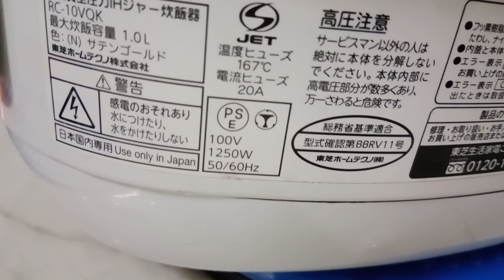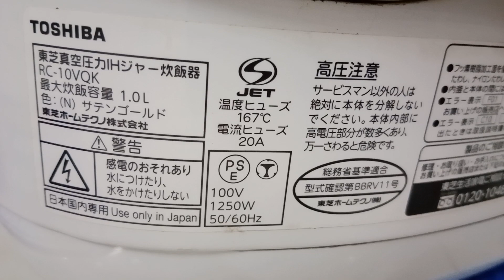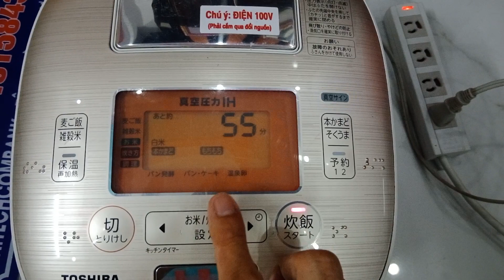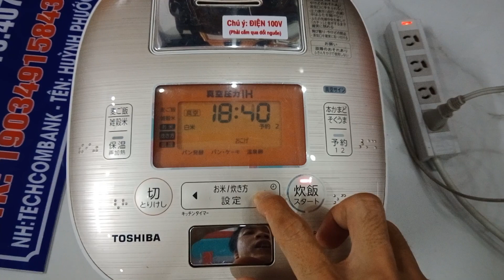báo giá nồi 2017 hiệu TOSHIBA vuông áp suất hút chân không, Zin 100% hàng nội địa Nhật LH 0919407501